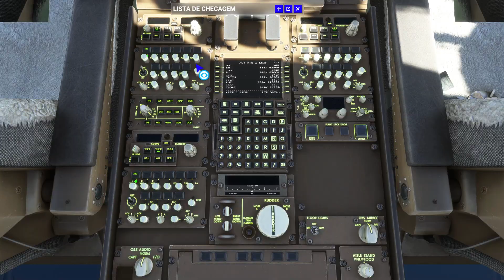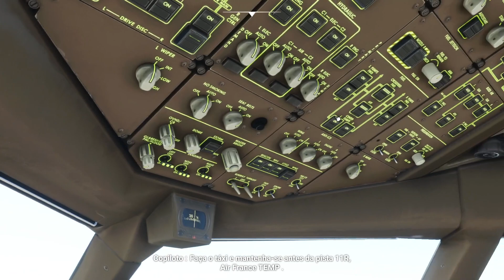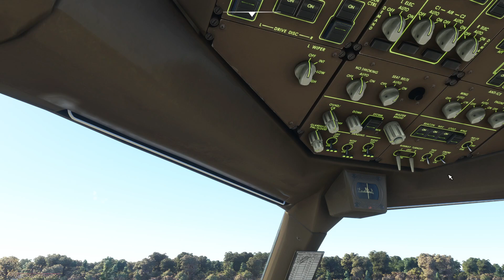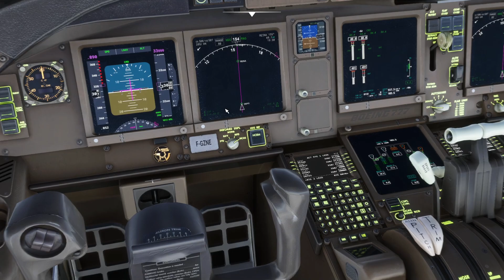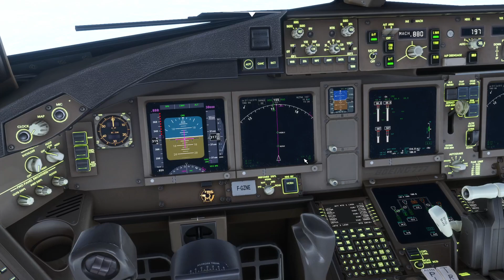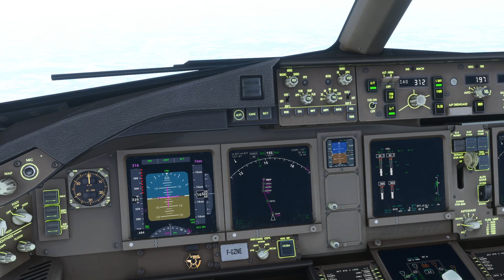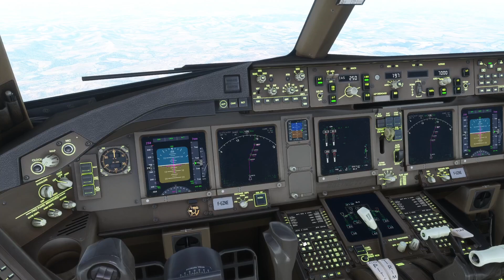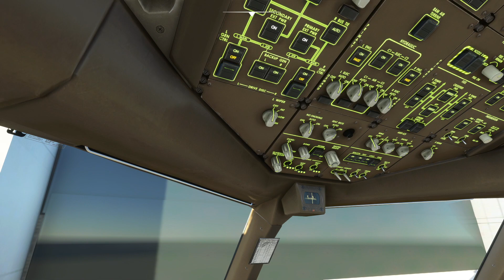BOEING 777-300ER SKYTEAM | BRASILIA - CONFINS | SBBR - SBCF | IFR MSFS2020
Voando o Boeing 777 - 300ER da SKYTEAM AIR FRANCE no Microsoft Flight Simulator 2020.
Cap Lenilson

OBS: Aeronave após atualização do msfs com bugs

🖥️ Setup:
AMD RYZEN 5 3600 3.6GHz (4.2GHz TURBO), 6-CORES 12-THREADS
16 GB RAM
1 TB HD
1 SSD 240 GB
Placa mãe Asus Prime B550M-K
Fonte RTX Spark 500w